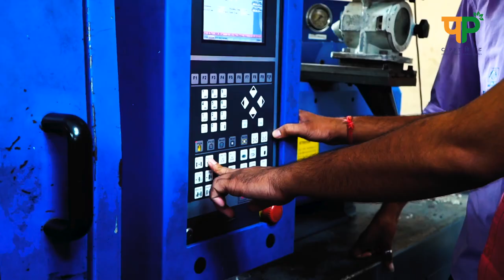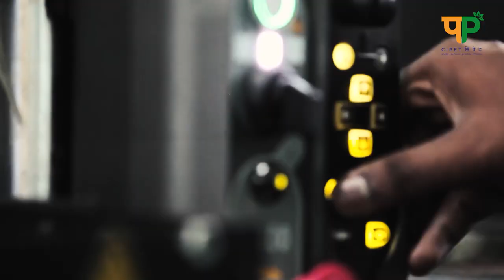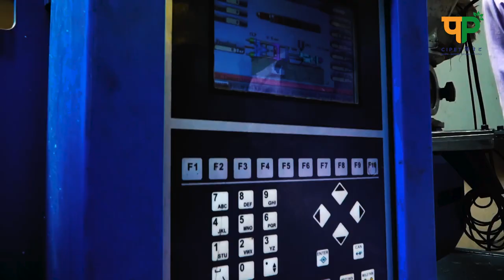CIPET || Central Institute of Petrochemicals Engineering & Technology || Narendra Modi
Central Institute of Petrochemicals Engineering & Technology (CIPET) (formerly known as Central Institute of Plastics Engineering & Technology (CIPET)) was established in 1968 by the Government of India with the assistance of the United Nations Development Programme (UNDP) at Chennai. The main objective of setting up this specialized institute was to develop manpower in different disciplines of Plastics Engineering & Technology as no similar institute was in existence in the country. International Labour Organization (ILO) served as the executing agency. During the initial project period between 1968 and 1973, the institute achieved the targets envisaged and was rated as one of the most successful UNDP projects implemented worldwide. Today CIPET is a premier Academic institution for higher & technical education under the Ministry of Chemicals & Fertilizers, Govt. of India fully devoted in all the domains of plastics viz:- Design, CAD/CAM/CAE, Tooling & Mould Manufacturing, Production Engineering, Testing and Quality Assurance. CIPET operates from various locations spread across the country to cater to the needs of the Polymer and allied industries.

A PREMIER GOVT. OF INDIA INSTITUTE FOR HIGHER & TECHNICAL EDUCATION AND RESEARCH IN THE FIELD OF POLYMER SCIENCE & TECHNOLOGY
Post-independence, it became a matter of concern that Plastic Engineering & Technology was a growing science, and yet there was not enough human resource to meet the demand. An imperative need was felt to establish CIPET -- the unique institute of its kind in the country and even today the institute holds a premier position. The primary objective of CIPET has been contributing towards the growth of the plastics industry through a combined program of education and research. The Institute has evolved through the years, creating closer ties with industries with the intent to create innovative plastic-based solutions which are resource-efficient and marketable. This has led to exponential growth with activities and programs focusing on:

AcademicsResearchTechnology SupportSkill Training

CAMPUSES
From our first location in Chennai, we now have 37 locations and 5 more are in the process of Establishment. Every campus offers state-of-art facilities, turning out alumni with an innovative mindset and an entrepreneurial spirit. Our campuses are workshops for inventing the future, where students work with award-winning faculty and experts to translate learning and research into action.

INFRASTRUCTURE
All the CIPET centers are equipped with state-of-the-art excellent facilities in the areas of Design, CAD/CAM/CAE, Tooling & Mould Manufacturing, Plastics Processing, Testing, and Quality Assurance with plan fund support from the Government of India. In line with the ever-changing & challenging needs of the plastic industries, we continuously upgrade and modernize machinery, equipment, and technology.

NATIONAL AND GLOBAL RECOGNITION
We have gained global recognition for our research & development in the niche areas of Polymer Science & Technology and high-quality education & skill development in the field of plastics.

CIPET also plays a pivotal role in generating employment opportunities especially for unemployed and underemployed youth and promoting entrepreneurs through various skill development training programs.

CIPET believes strongly in sustainability and enriching institute-industry interface in accordance with the environmental policies of the country while still being fit-for-purpose. Our sustained effort in creating awareness on environmental issues towards plastics and plastics waste management has been very well-acknowledged by the industry.

INDUSTRY ALLIANCES
CIPET has an enviable interface with its business and industry partners. We provide technical / consultancy services in design, tooling, plastics processing & testing for the benefit of plastics & allied industry. We have been at the forefront of strengthening technological capabilities and have been constantly building capacities and leveraging our expertise, caliber, and skillsets to meet the emerging and evolving needs of the industry.

Over the span of 50 years, CIPET has been recognized for our work with a large number of industry clients for our Technology Support Services in the areas of design, tooling, plastics processing, and testing, and quality assurance. This includes governmental agencies as well as public and private sector industries, both in India and abroad.